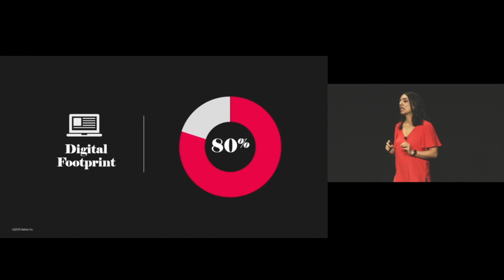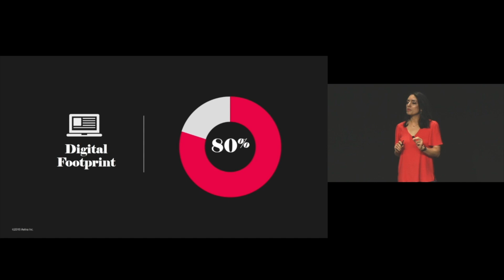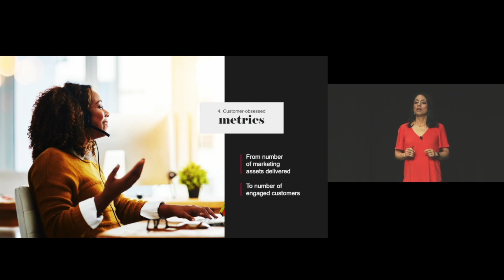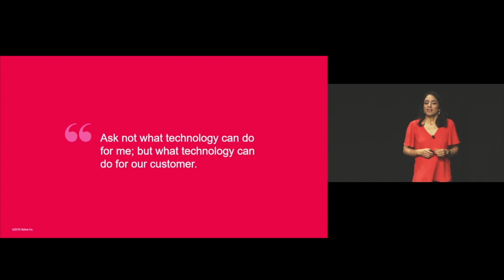Shiva Mirhosseini, VP Aetna - The Inevitable Convergence of Marketing and Sales Technology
MarTech Conf. Keynote 2018 - Shiva Mirhosseini of Aetna delivered this keynote at the MarTech Conference on October 2nd, 2018 in Boston.